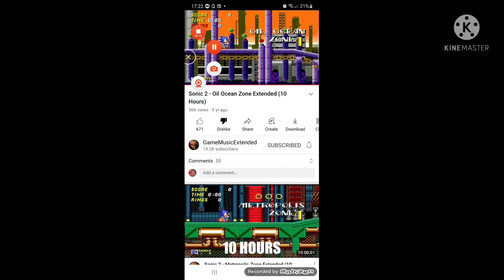Sarah And Duck Exe Tg Tf April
🕷Zanidmo🕷